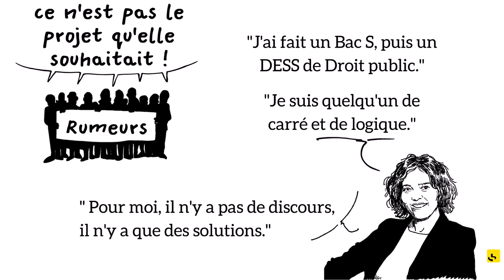Expliquez-nous... Myriam El Khomri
Expliquez-nous, c'est une chronique de France Info par Gilbert Chevalier. "Expliquez-nous Myriam El Khomri" a fait l'objet d'une mise en images par FX Chenevat.